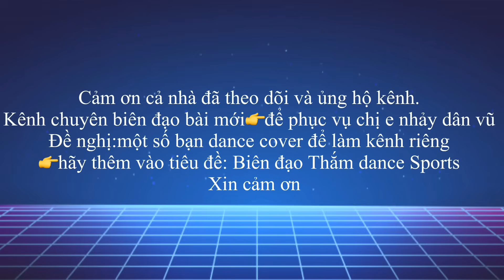💥NHẢY CÙNG HƯỚNG LIÊN KHÚC ĐỒNG DIỄN💥NHAYR DAN VU